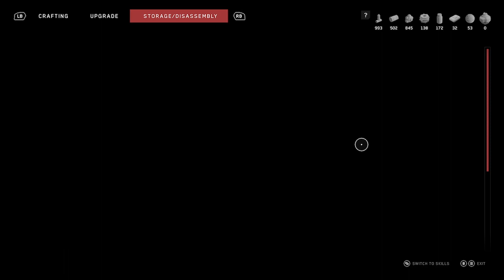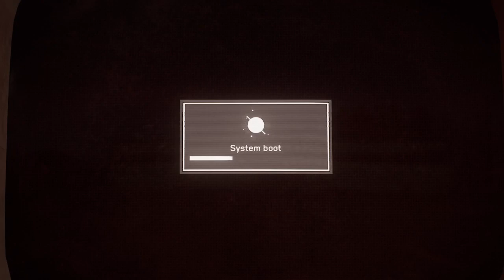Atomic Heart gameplay XSS (no commentary) #12